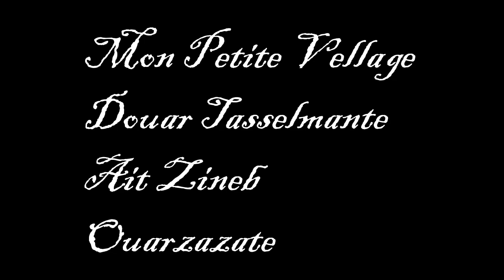فم بعملية اشتراك للقناة 🙏🙏